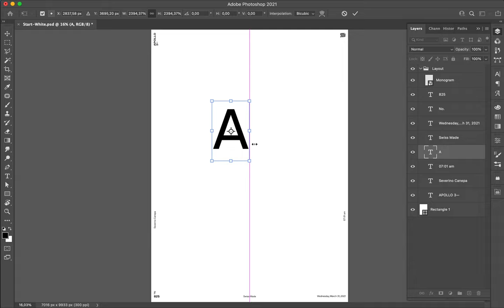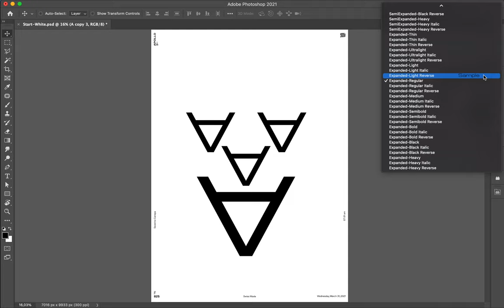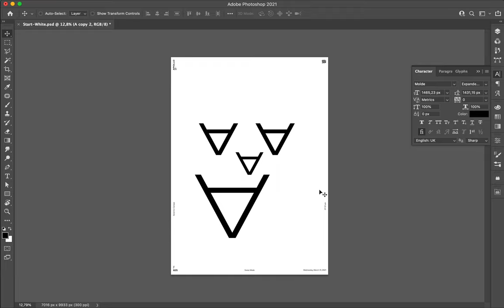Poster Speed Art 825 Third Side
A new minimalist portrait I realize only with the letter A.